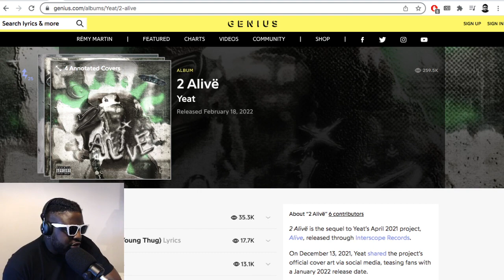'Yeat - 2 Alivë' is the PERFECT album for ​​the new generation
▶Bitcoin bc1qh8eq90fs0y9te5df0etj4elgk3j9wpn552s2za